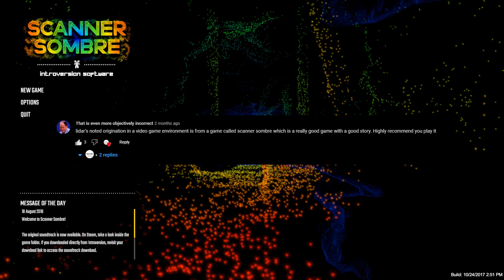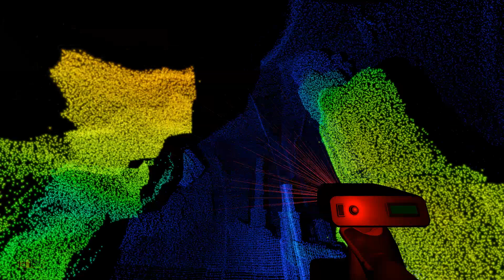THE MOST BEAUTIFUL HORROR GAME - Scanner Sombre (Part 1)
Behind the awe-inspiring simple visuals lies behind a story of a mysterious cult in a pitch-black cave. We need to find out what's going on down here...